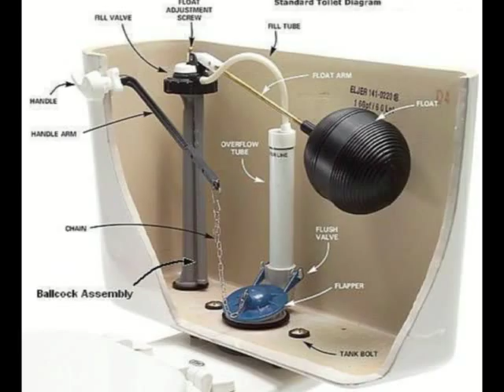Invention of the Toilet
Who invented the toilet? This video shows the history of the toilet.